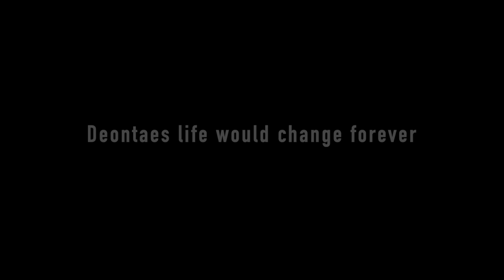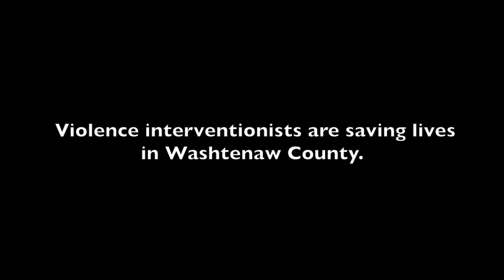I Am A Survivor: Deontae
Feb 1st-7th is National Gun Violence Survivors Week. This year, the Washtenaw County Sheriff's Office is helping amplify stories of gun violence survivors here in Washtenaw County. One day, while walking to a friends house Deontae was shot multiple times. Hear his story in his own words.

WeLIVE is saving lives by preventing retaliation. In Washtenaw County, we do a great job solving crimes, arresting suspects, and medically repairing physical wounds. WeLIVE adds a component that helps heal the mental wounds that come with being the survivor of interpersonal violence. By doing so, the likelihood of the survivor becoming a future suspect is significantly diminished.